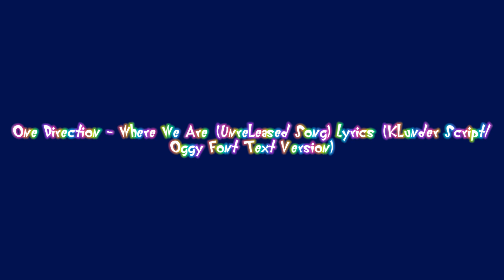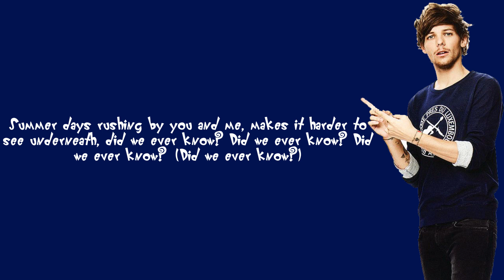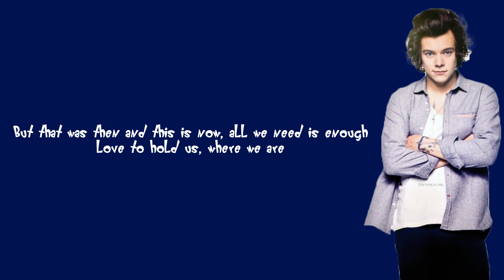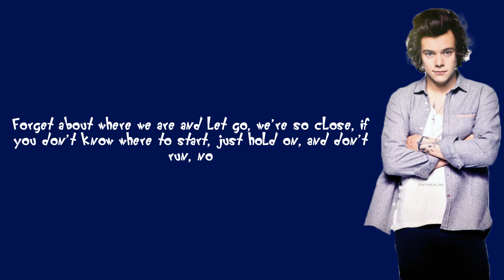One Direction - Where We Are (Unreleased) (Lyrics/Pictures) (Klunder Script/Oggy Font Text Version)